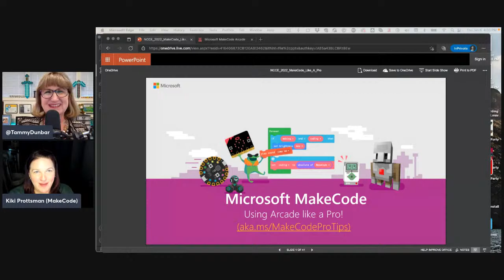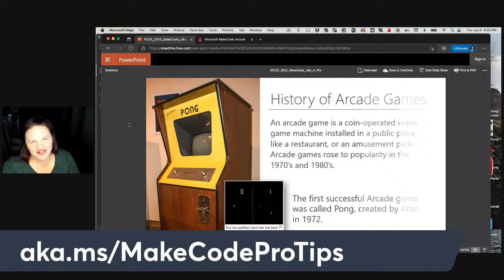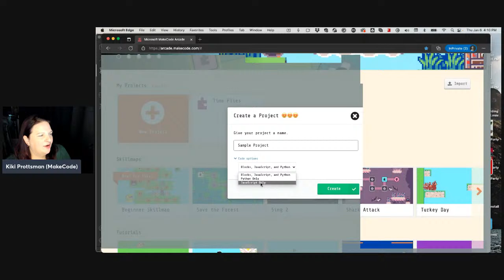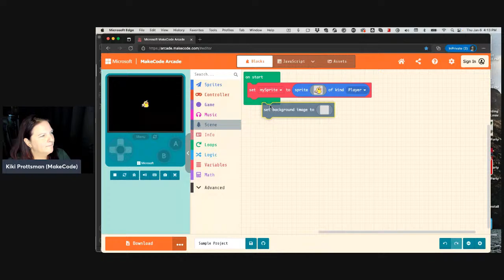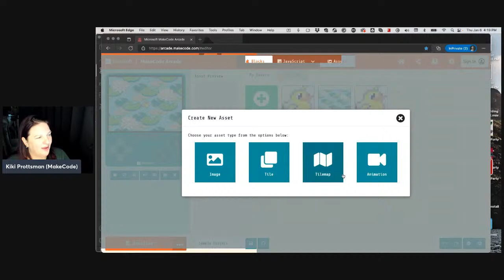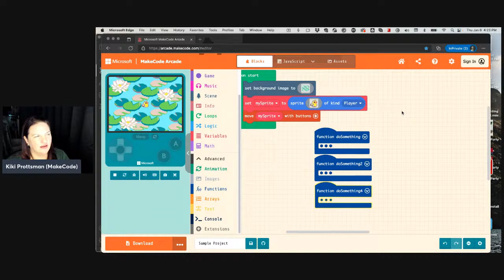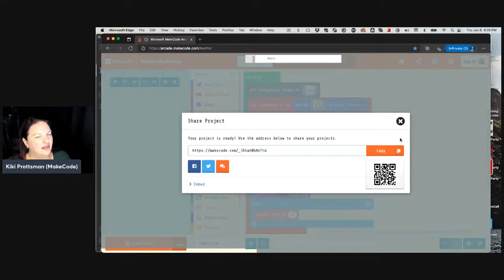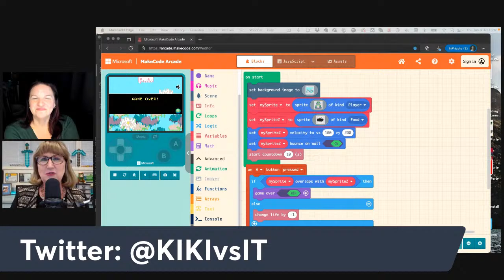Making Playable Games Quickly with Microsoft Makecode!